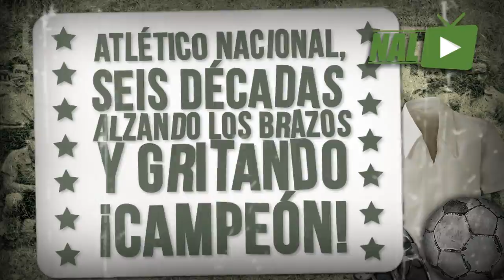SEIS DÉCADAS ALZANDO LOS BRAZOS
El 26 de septiembre de 1954 luego de jugar 18 partidos, ganar 14, empatar tres y perder uno, Atlético Nacional lograba consagrarse campeón por primera vez en su historia del fútbol profesional colombiano. De la mano de Humberto “Turrón” Álvarez, el cuadro verdolaga vencía a Independiente Medellín 1-0 en la última fecha y daba la vuelta olímpica frente a su tradicional rival. Había acabado de concluir la famosa Época del Dorado que trajo tantas figuras a nuestro balompié y los verdes conseguían su primera estrella en Colombia.

Y con “Turrón” jugaban algunos ídolos inolvidables del firmamento verdolaga como Gabriel Mejía, Ulises Terra, Atilio Miotti (primer extranjero en la historia de Nacional), Hernán Escobar, Nicolás Gianastasio, Ignacio Calle, Domingo Alberto Pepe, Miguel Angel Zazzini, Casimiro Avalos, y el goleador Carlos Gambina.

Recuerda visitar y conocer todo sobre el equipo en nuestra página web